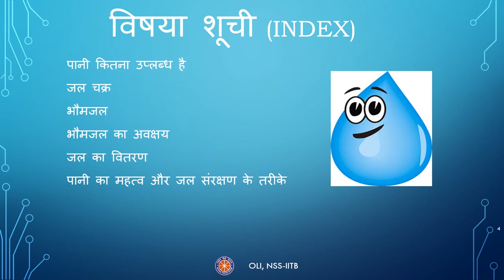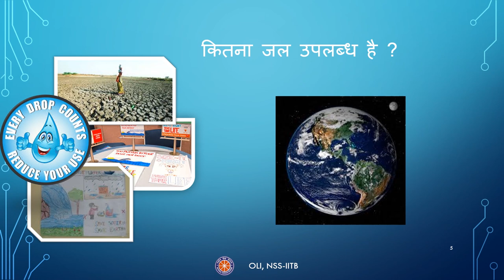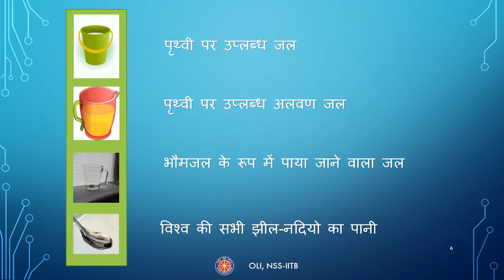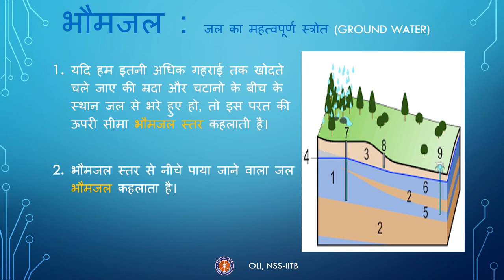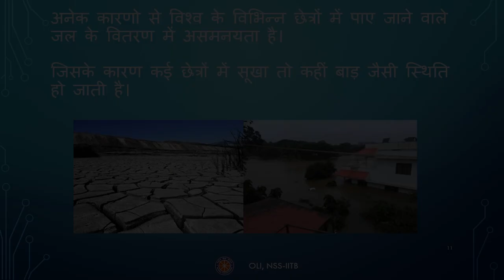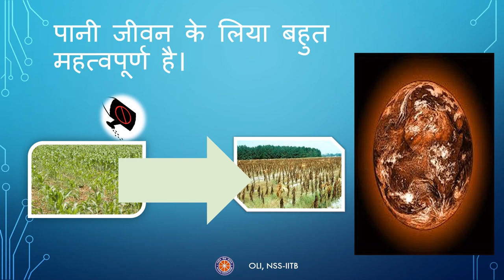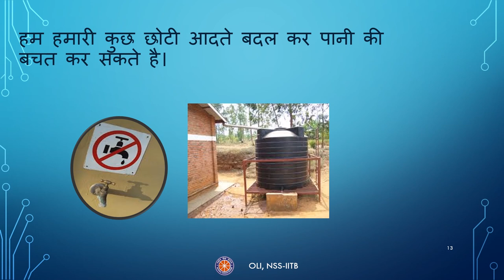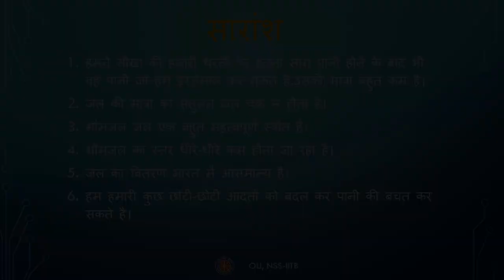Water (जल) | Class 7 Science | Hindi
Taught by: Rupali Kathal
Reviewed by: Vaibhav Chandan
Edited by: Uvais